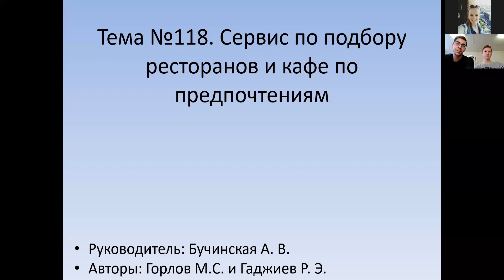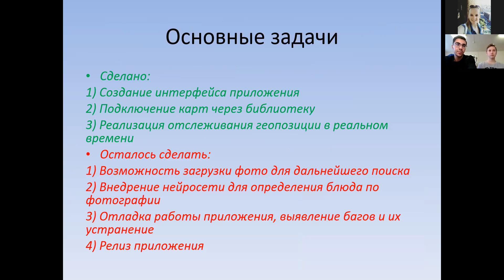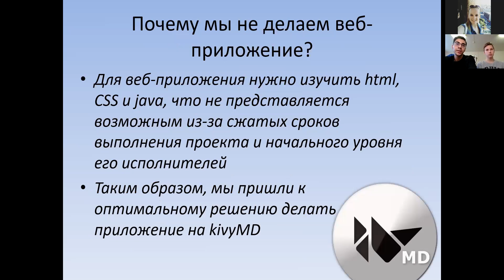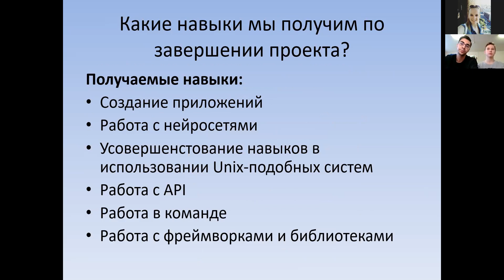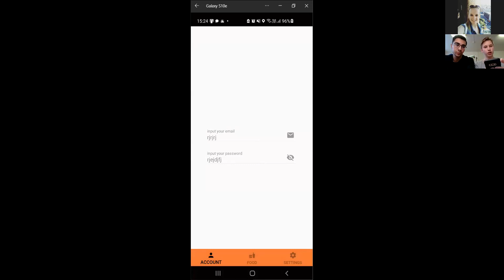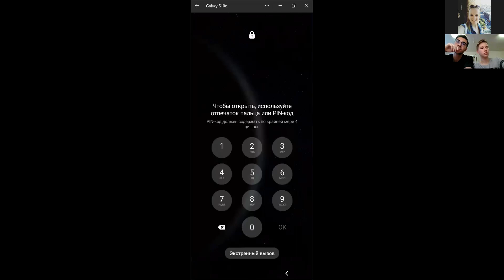Сервис по подбору ресторанов и кафе по предпочтениям / Проектная практика 1 курс / осень 2021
На первом курсе ИИКС НИЯУ МИФИ реализуется проектная практика.
В рамках проектной практики в течении семестра каждый студент реализует собственный инженерный проект.
У студентов прошла промежуточная защита результатов работы над проектами перед своими кураторами.

Срок реализации проектов - 1,5 месяца.

Сервис по подбору ресторанов и кафе по предпочтениям
Горлов Максим, студент направления "Информационная безопасность"
Гаджиев Руслан, студент направления "Информационная безопасность"
Куратор: Бучинская Анна